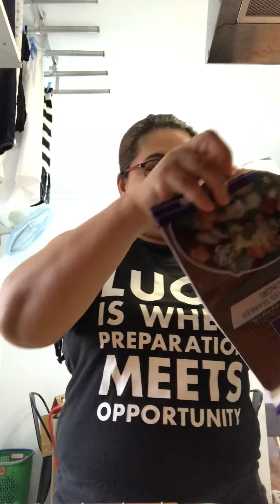21 January 2020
SUSHI FOR DINNER GUYS PLEASE WATCH ❤️